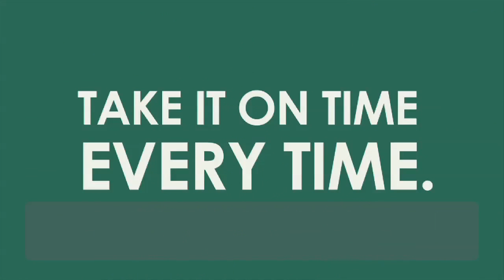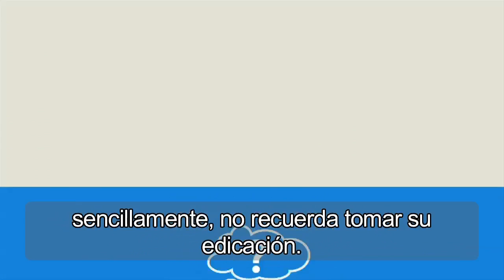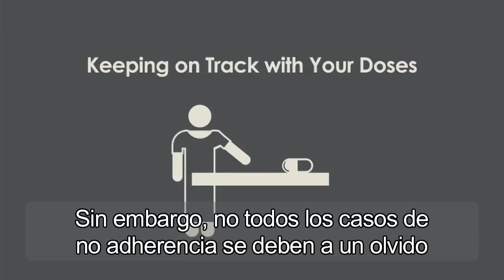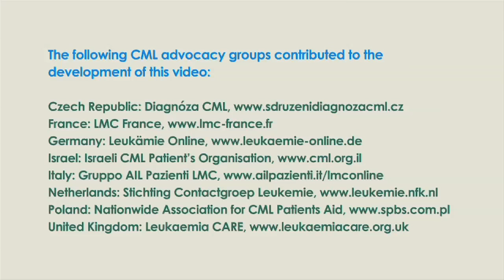Leucemia mieloide crónica: lo que necesitas saber sobre la adherencia al tratamiento (Español)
Leucemia mieloide crónica: lo que necesitas saber sobre la adherencia al tratamiento.  Este vídeo ha sido realizado y producido por un grupo de trabajo formado por expertos en LMC y asociaciones de pacientes, utilizando los recursos facilitados por Bristol-Myers Squibb.